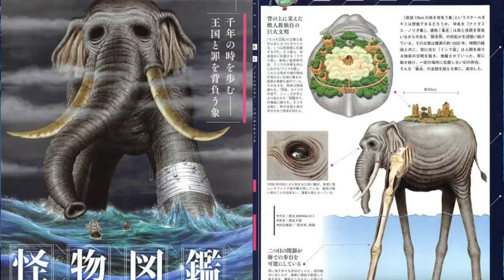SHANKS E A FRUTA LENDÁRIA APAGADA DA HISTÓRIA - A ARMA ANCESTRAL PLUTON E SEU USO ORIGINAL - SBS115